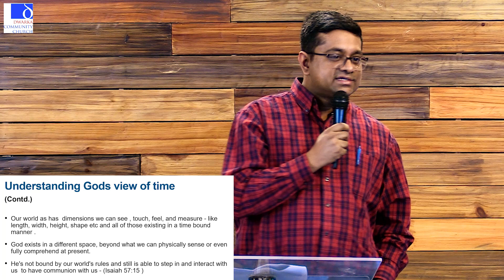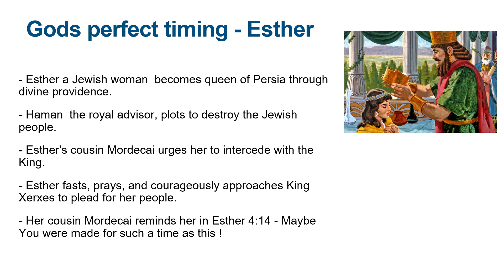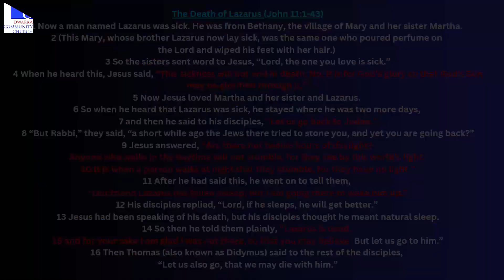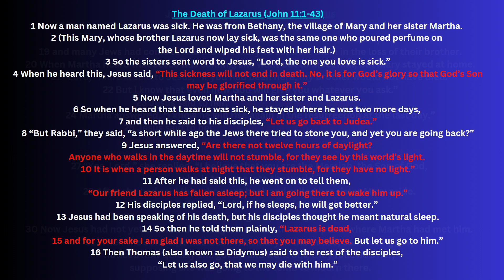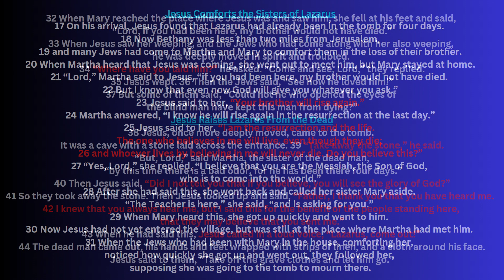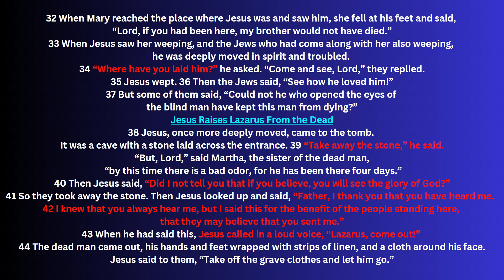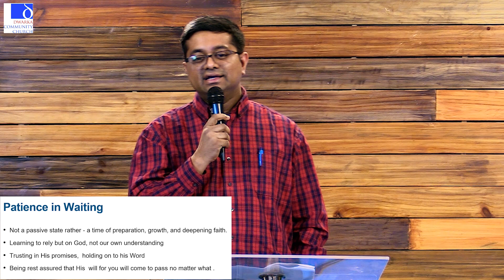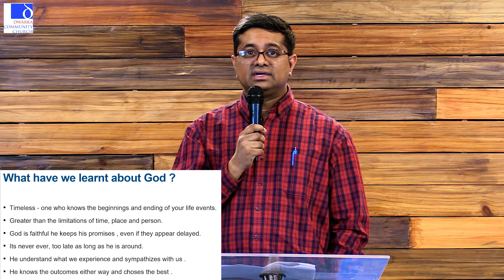The Timeliness of a Timeless God by Dr. Binu Alexander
Dwarka Community Church is committed to sharing the love of Christ serving multi-ethnic communities to experience wholeness as we extend hope and grace by living our values in our community.

Dwarka Community Church
Plot 11, Amberhai Main Market